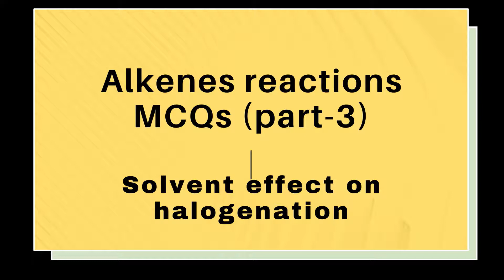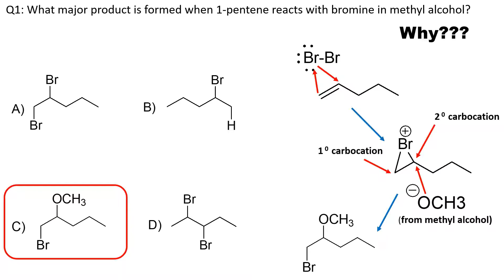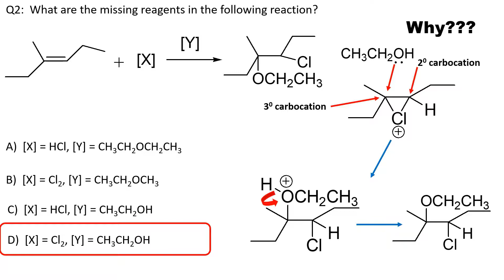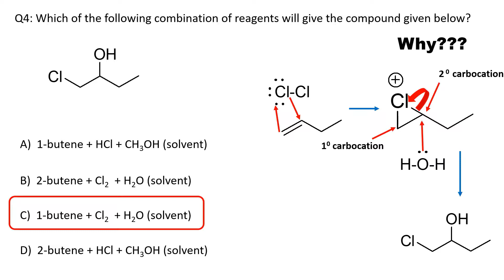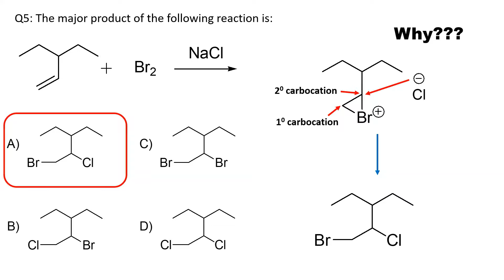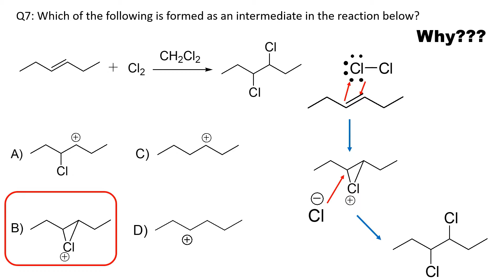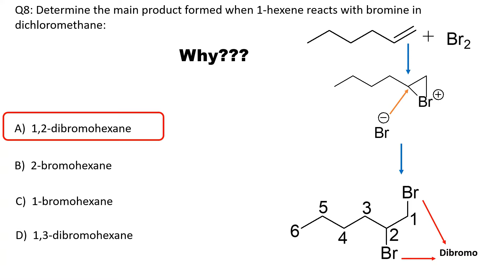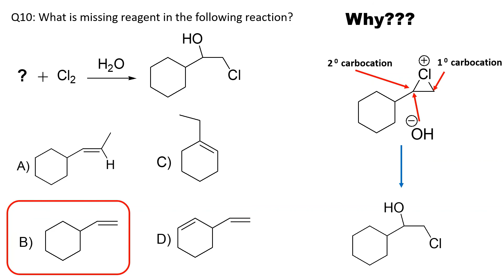Tricky MCQs on alkenes reactions I solvent effect on halogenation Q& A I Halogenation MCQs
Today's video is on Tricky MCQs on alkenes reactions I solvent effect on halogenation Q& A.

The main motivation behind setting up this channel was my educational and research background in chemistry as I have obtained both my Masters and doctorate degrees in chemistry in addition to the bachelor degree in Pharmacy.

My engagement with the chemistry subject over the past few years including my regular interactions with chemistry students have helped me adequately and efficiently to understand different aspects of the subject as well as the associated challenges that students generally experience particularly in the initial phases of their studies.

Also, a quick review of online database made me think that there is a limited stock of chemistry problems available for students to practice their learning of the chemistry concepts, to best of my knowledge. Moreover, most of the practice questions available online lack adequate explanations except for their answers.

Keeping in mind in the aforementioned points coupled with my childhood dream to share my knowledge with students, I am going to create a comprehensive library of multiple-choice questions (MCQs) on You Tube platform that is the most widely used and reliable online platform to exchange this type of information.

These MCQ practice sessions will not only provide students an easy access to different sets of questions but will also concurrently sharpen their problem-solving skills by engaging in these innovative chemistry puzzles and prepare them for different competitive examinations to achieve their dream goals in the long run. At the same time, this platform will also provide students opportunity to interact and share their problems on a particular topic directly with me, which I will try my best to address.

The main topics that I intend to cover through this channel are as follows: Nomenclature of different classes of organic compounds, Reactions of alkenes, Aromaticity, Reactions of benzene, heterocycles, Spectroscopy, Stereochemistry, Pericyclic reactions, Polymers, peptide and proteins, Oxidation, Reduction, etc.